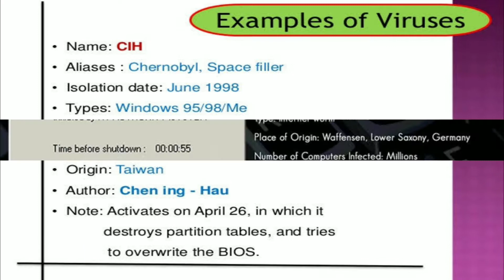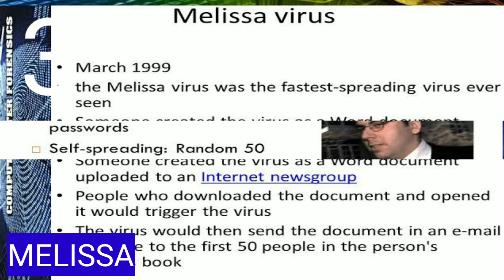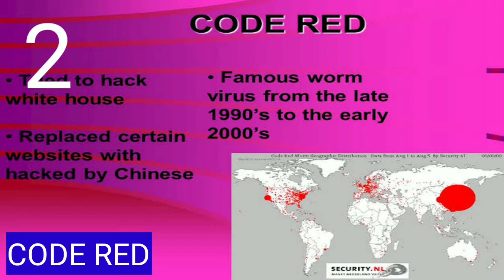5 Worst Computer Viruses In History || کمپیوٹر کی تاریخ کے پانچ بدترین وائرس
Hai guys in this video i upload very good informative video about 5 worst computer virus in history please watch and share